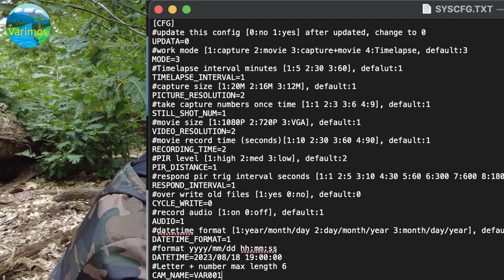Echt gute Ali-Express Wildkamera für knapp 30 Euro ! Gute Bildqualität, wechselbarer Akku und Solar.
Wieder mal eine Kamera von Ali Express. Diesmal etwa bei 30 Euro und ein cooles Konzept, auch die Bildqualität ist gar nicht Ohne.

Die Kamera aus dem Video: